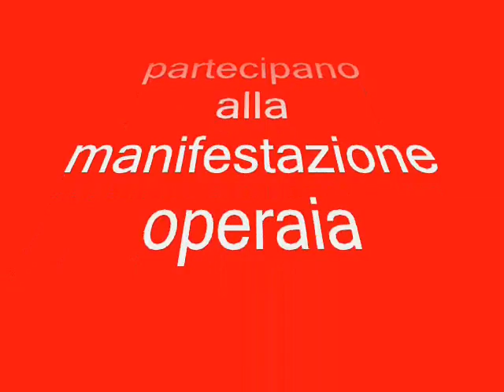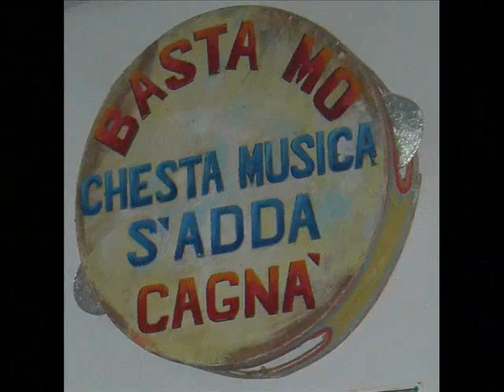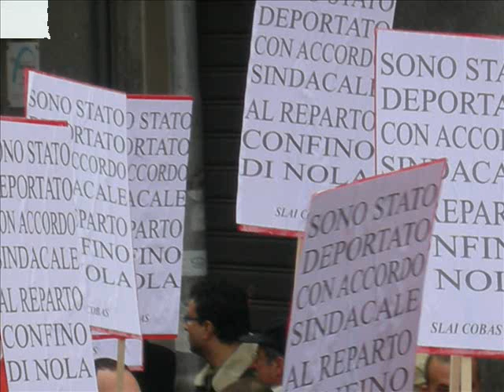Manifestazione Operai FIAT Pomigliano Gruppo operaio di Pomigliano